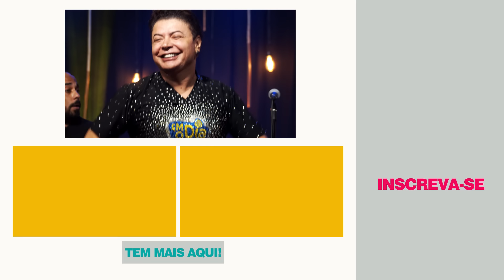Menos é Mais - Tempo de Aprender / Energia Surreal / Eu não pedi pra me apaixonar Live FM O Dia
A galera do grupo Menos é Mais tirou a maior onda no Pagode do Gago! Essa live da Rádio FM O Dia ficou marcada, hein!

Por aqui, separamos as músicas Tempo de Aprender, Energia Surreal e a música Eu não pedi pra me apaixonar!

É pra aumentar o som e curtir sem moderação essa pegada que os caras têm! Aqui no canal, vocês também podem assistir a live completa e algumas músicas que lançamos separadas. Tem Ferrugem e Tiee também!

Letra - Tempo de Aprender

Dei tanto amor pra você
Mas você não entendeu
Nem me olhou, nem me viu
Nem me tocou, nem sentiu
O amor nascer
E foi o fim pra nós dois
Nada restou pra depois
Foi bom enquanto durou
Esse romance, esse amor
Pena que acabou
Mas vou viver de novo uma paixão
E dessa vez, vou acertar
Bem no coração
E nunca mais vou errar
Como errei com você
Quero o prazer, de amar
É tempo de aprender
Não vou como errei com você
Toda vez que eu vejo você
Sinto uma coisa diferente, diferente
Toda vez que eu penso em você
Te vejo nos meus sonhos tão carente, tão carente...